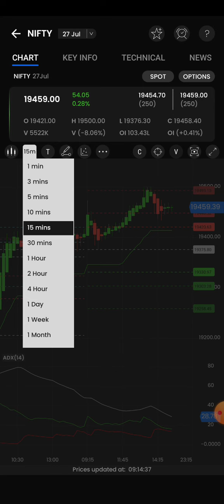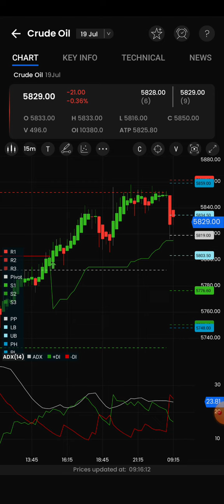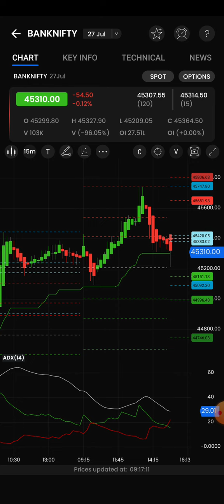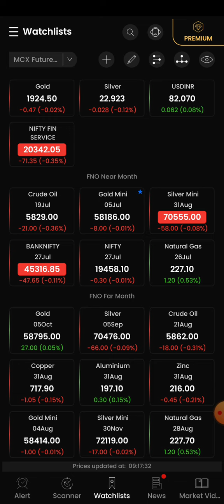9am Strategy/nifty/banknifty/crudeoil/naturalgas live analysis